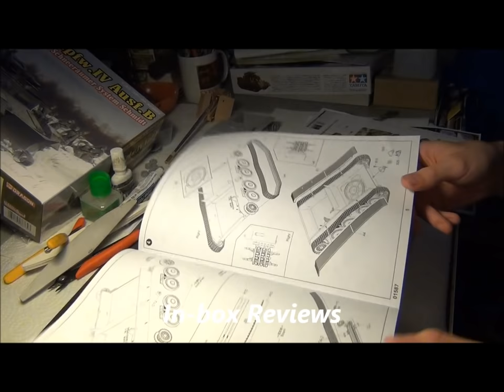Tutorial: Using Oils for Streaking, Discolouration, Dust, and Grime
Hello guys.  This video is all about using oil paint to replicate general panel weathering.  I show you how to simulate rust and grime streaks down the hull and discolouration to add interest to a monotone finish.  I also show how to replicate grime and dust buildups about details.

Oils are also very useful for washes, and I have used them to make a heavily chipped winter whitewash along with some other products as well shown here: